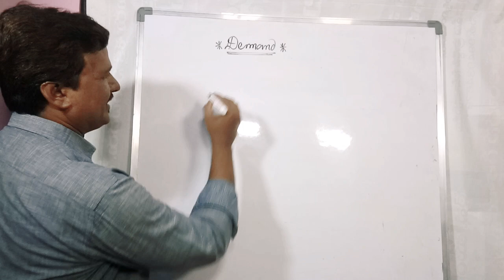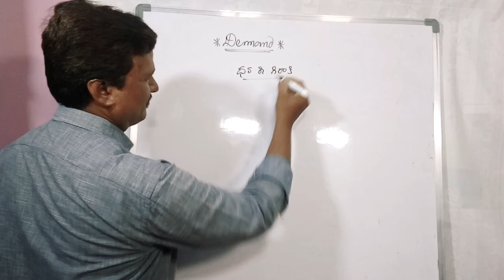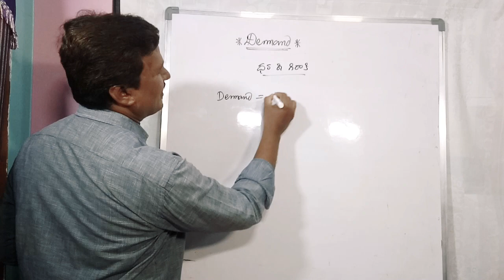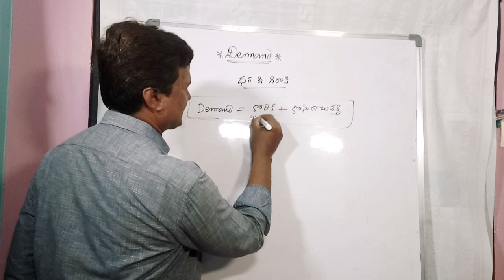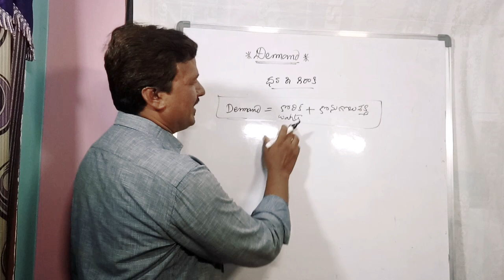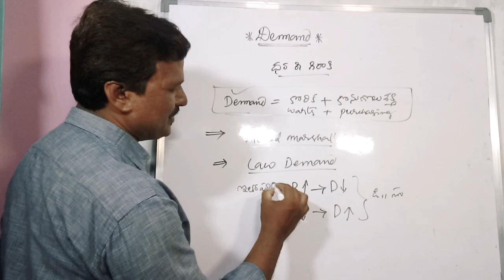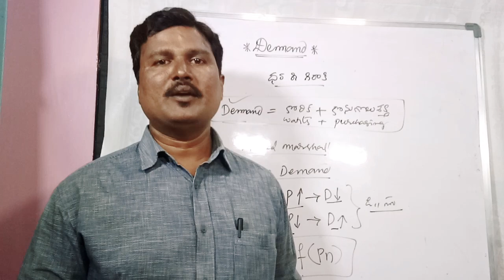Demand // K.Jal Abhijith Dev.Sir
What is the demand